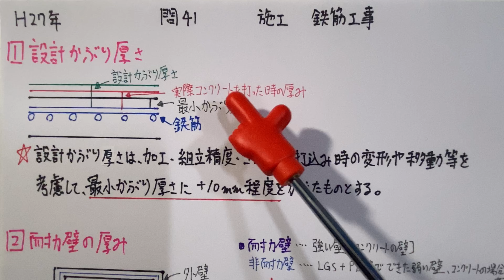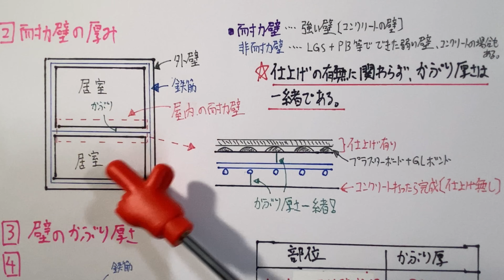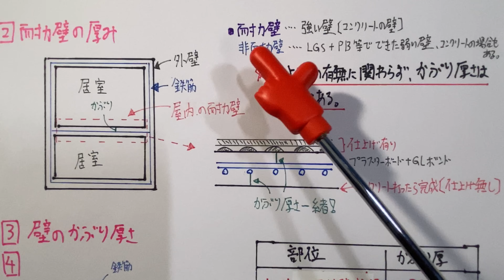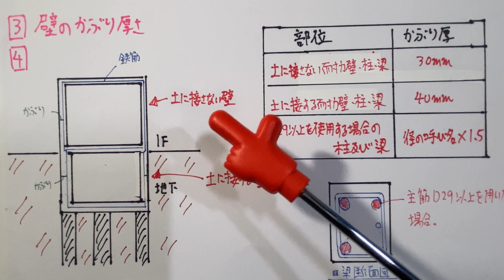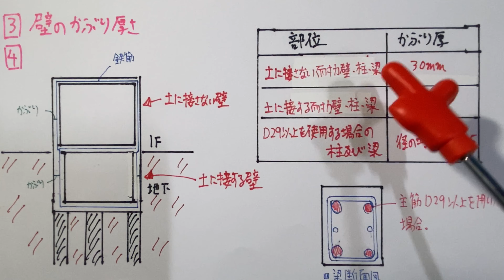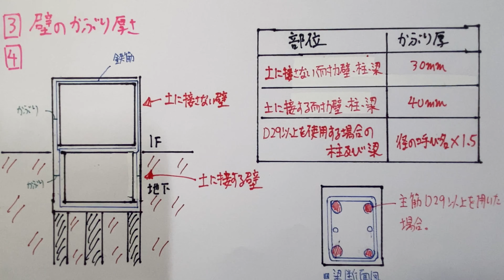【2015年(平成27年) 問41 鉄筋工事(かぶり厚さ)/駆体工事 第3章 施工】2級建築施工管理技士 学科 過去問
〔No41〕鉄筋のかぶり厚さに関する記述として、最も不適当なものはどれか。
1.設計かぶり厚さは、最小かぶり厚さに施工誤差等を見込んで割増しをしたものである。
2.屋内の耐力壁の最小かぶり厚さは、仕上げがある場合とない場合とでは異なる。
3.直接土に接しない屋外の仕上げのある柱の最小かぶり厚さは、30 mmとする。
4.D29 以上の梁主筋のかぶり厚さは、主筋の呼び名に用いた数値の1.5 倍以上とする。

●図の無い解説はラジオ感覚で聞き流していただければと思います。また、声の速度が早い/遅い場合は、0.5〜2倍速に速度が調節できますので、そちらもお使い頂ければと思います。

目標は月100本 配信予定！

5月→1級建築施工管理技士
6月→1級建築施工管理技士/販売士2級
7月11日まで販売士2級
その後は再生回数に応じてどの資格をやるか決めます。